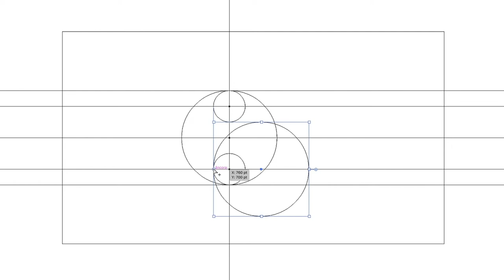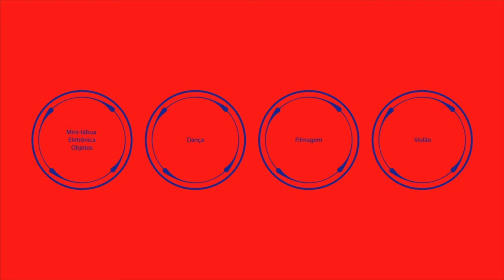QI154 Iwao Koole + Flaviane Lopes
Quartas de Improviso Temporada 14, online, Bloco 1: QI154, com improviso musical por Henrique Iwao (mini-tábua, eletrônica, objetos), Matthias Koole (violão); dança por Flaviane Lopes e filmagem por Leo Gonçalves.

Realização e coordenação: Seminal Records; idealização: Matthias Koole & Henrique Iwao. design gráfico: Preto Matheus (4e25); produção: Dorothé Depeauw (Mangrove-Tentactile); discotecagem: Dj Javaral; Prestação de contas e gestão financeira: Flávia Mafra; Assessoria de imprensa & mídia social: Marcus Vinicius Borges; mixagem de som e finalização de vídeo: Henrique Iwao. Fotos pelos artistas, exceto Flaviane Lopes, por Leo Gonçalves; Leo Gonçalves, por Flaviane Lopes.